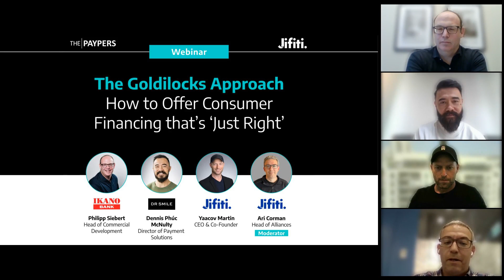The Goldilocks Approach How to Offer Consumer Financing that’s ‘Just Right’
Once upon a time, merchants (and their customers) were happy with one-size-fits-all BNPL options like pay-in-4 and pay-in-3.

Just like the Three Bears, different merchants have different requirements and preferences for their point-of-sale financing programs.

Some need to offer long-term loans, while others need short-term. Some need to offer a local loan program for each country in which they operate. And some need to offer both B2B and B2C financing. There’s a multitude of variations.

Banks and lenders that want to attract new merchants and build long-term customer relationships need to offer loan programs tailored to each merchant’s needs, products, market and use case.

Getting this fit ‘just right’ requires complex technology, many variables and third-party data sources.

Watch our panel of experts as they share how leading banks and merchants are cultivating ‘happily-ever-after,’ mutually beneficial relationships through customized financing programs.